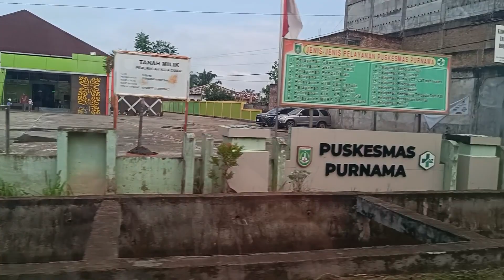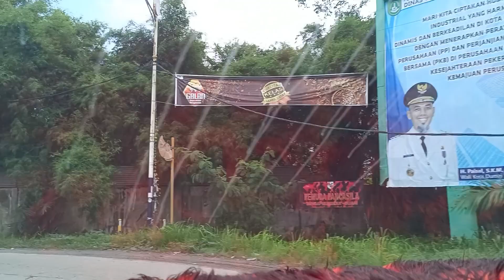Jalan jalan ke Lubuk Gaung Dumai dan sekitarnya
Dukung dan doakan kami ya teman-teman !

Hari ini kami jalan jalan ke Lubuk Gaung Dumai dan sekitarnya sambil melihat kebun sawit kami yang berada di jalan Tanjung Penyembal perbatasan dengan Basilam Baru Dumai

Terimakasih teman-teman dari Intan Group Dumai🙏